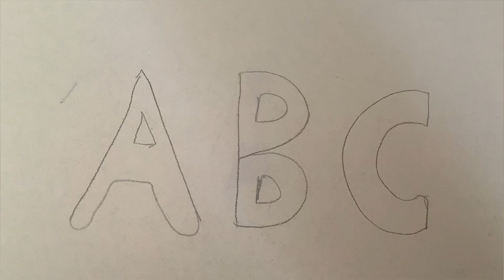Dipujar El Alfabeto Para Ninos / Draw a Picture Alphabet For Children